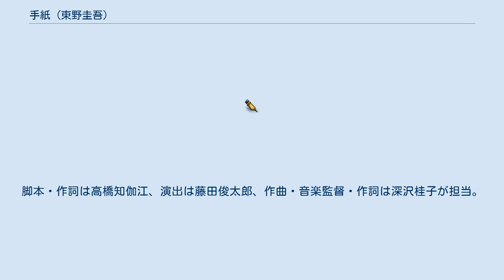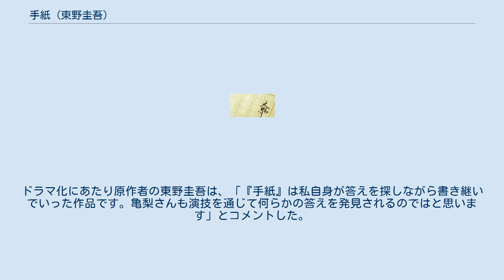手紙 (東野圭吾)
『手紙』（てがみ）は、東野圭吾の小説。
犯罪加害者の親族の視点に立って、その心情の動向を丹念に追った作品である。
 2001年7月1日から2002年10月27日まで「毎日新聞」日曜版に連載され、2003年3月1日に毎日新聞社から単行本が刊行された。
第129回直木賞候補作である。
 2006年11月の映画化に合わせて、10月10日に文春文庫版が刊行された。
文庫版は1か月で100万部以上を売り上げ、同社最速のミリオンセラーとなった。
発行部数は、2018年8月時点で240万部に達している。
 2008年に舞台化。
 2016年と2017年にミュージカルが上演された。
 2018年にテレビドラマ化された。
 弟と2人暮らしの武島剛志は、弟の大学進学のための金欲しさに空き巣に入り思いがけず強盗殺人まで犯してしまう。
高校生の武島直貴は、突然独りぼっちになり途方に暮れる。
とにかく謝罪しようと直貴は被害者の家を訪れるが、遺族の姿を見かけただけで逃げ出してしまう。
高校の卒業式の2日前の直貴の元に、獄中の兄から初めての手紙が届く。
それから月に一度、手紙が届くようになる。
 獄中の兄の平穏な日々とは裏腹に、進学、就職、音楽、恋愛、結婚と、直貴がもう少しで幸せをつかもうとするたびに、彼の前には「強盗殺人犯の弟」というレッテルが立ちはだかる。
 それでも、理解してくれる由実子と結婚して一時期、幸せが訪れる。
しかし、娘の実紀が仲間はずれにされ、正々堂々と生きて行く意味を考えてしまう。
そして、獄中の兄に宛てて手紙を出すのだった。
 2006年11月3日に丸の内ルーブル他全国松竹・東急系で公開された。
 主人公・武島直貴は、原作ではバンドを結成するが、映画では漫才コンビを結成する。
 2008年4月に舞台劇『手紙』として上演。
菱田信也脚色・演出で演劇化された。
 キャストは武島直貴役に相葉弘樹、武島剛志役に進藤学、白石由実子役は富田麻帆。
 2016年1月に、ミュージカル『手紙』として、新国立劇場小劇場、新神戸オリエンタル劇場、枚方市民会館大ホールにて上演。
脚本・作詞は高橋知伽江、演出は藤田俊太郎、作曲・音楽監督・作詞は深沢桂子が担当。
 2017年1月には、ミュージカル『手紙』として再演された。
新国立劇場 小劇場、新神戸オリエンタル劇場で上演。
再演とは言わず、新たに「2017年度版」として上演された。
2017年版は弟役がダブルキャストになり新曲が登場、ラストシーンも変更された。
 キャスト（2016年） キャスト（2017年） 『東野圭吾 手紙』のタイトルでテレビ東京系で2018年12月19日に放送された。
主演は亀梨和也。
ドラマ化にあたり原作者の東野圭吾は、「『手紙』は私自身が答えを探しながら書き継いでいった作品です。亀梨さんも演技を通じて何らかの答えを発見されるのではと思います」とコメントした。